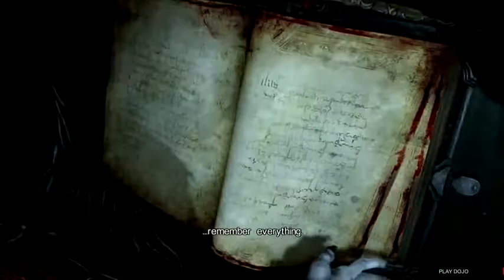攻略Castlevania Lord of Shadow 2 #14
PC/XBOX 360/PS3